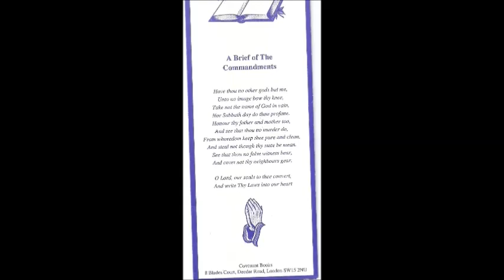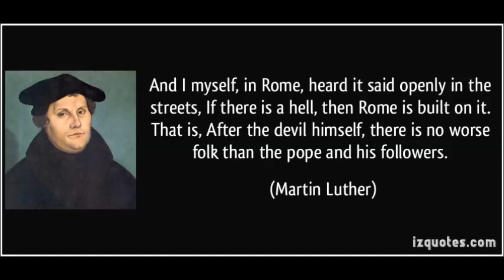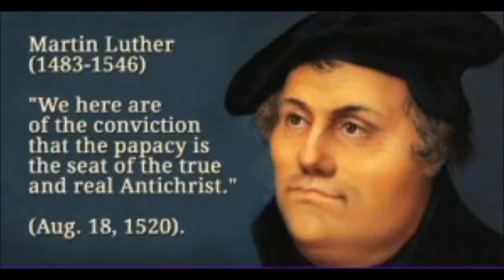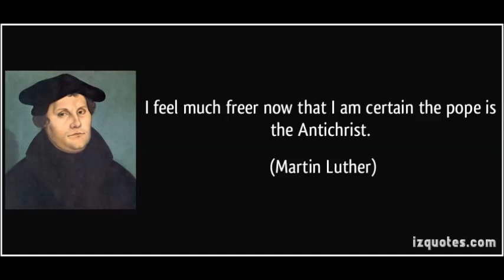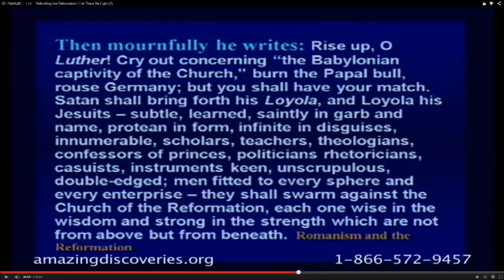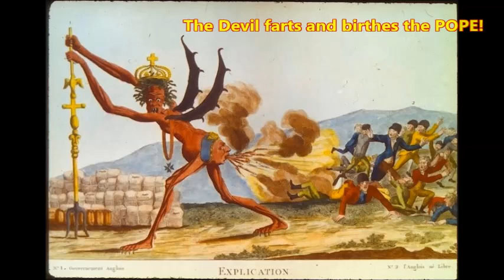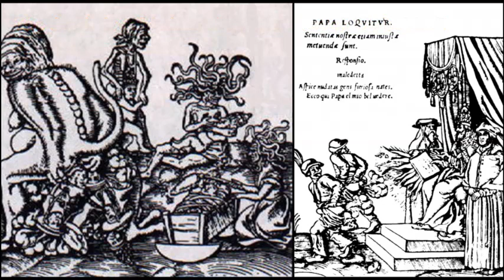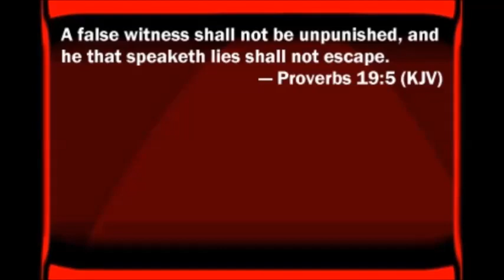Whoever Would Be Saved Must Avoid, Flee And Damn The Pope!